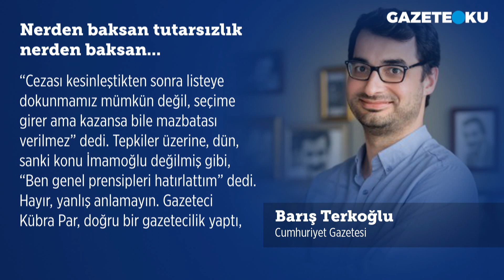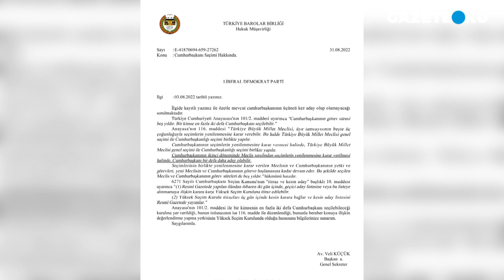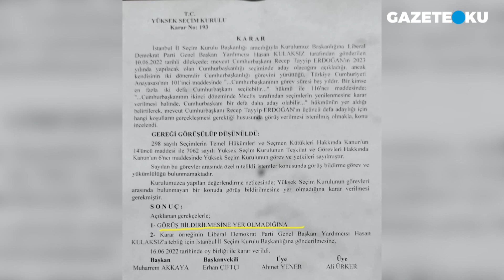KONU ERDOĞAN OLUNCA SUSTU! BARIŞ TERKOĞLU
Cumhuriyet Gazetesi Yazarı Barış Terkoğlu'nun bugünkü (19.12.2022)''Nerden baksan tutarsızlık nerden baksan...'' başlıklı yazısında: Gözleri bağlı, kulakları tıkalı sanıyoruz. Oysa onların hukuk dedikleri şeyin kuralı, güçlünün çıkarından ibaret. Her yerde aynı konu... İktidar güdümüyle verilen İmamoğlu kararının mesajını tartışıyoruz. Eksik ne kaldı derken, en yetkili isim, YSK (Yüksek Seçim Kurulu) Başkanı Muharrem Akkaya da konuştu. “Cezası kesinleştikten sonra listeye dokunmamız mümkün değil, seçime girer ama kazansa bile mazbatası verilmez” dedi. Tepkiler üzerine, dün, sanki konu İmamoğlu değilmiş gibi, “Ben genel prensipleri hatırlattım” dedi.